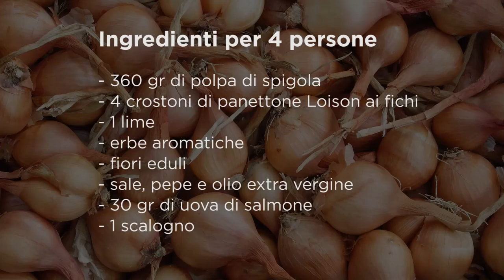Tartare di spigola con Panettone Loison | Ricetta di chef Stefano Agostini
Aggiornamento 1/10/2021 – Il video e la ricetta sono stati realizzati quando lo chef  lavorava presso il suo ristorante di Padova. Oggi Stefano Agostini affianca Tino Vettorello al Ristorante Villa Soligo, Farra di Soligo (TV).

Stefano Agostini presenta la ricetta "Tartare di spigola, Panettone Loison ai fichi, salsa di piselli, erbe profumate e uova di salmone".

Stefano Agostini, chef del ristorante Godenda di Padova, propone un secondo piatto gustoso e leggero a base di pesce.

Vuoi creare ricette con il panettone?
Guarda come rinomati chef utilizzano il panettone Loison per preparare i piatti di Insolito panettone

360 g di polpa di spigola
1 lime
4 crostoni di Panettone Loison ai fichi
1 scalogno
500 g di piselli
1/2 lt di brodo vegetale
erbe aromatiche
30 g di uova di salmone
sale, pepe e olio extra vergine d'oliva

Preparazione

• Tagliare la spigola a cubetti piccoli e condire con olio, pepe, sale e la buccia di lime precedentemente grattugiata.
• Imbiondire lo scalogno e cuocere i piselli aggiungendo di volta in volta un po' di brodo.
• Frullare tenendo a temperatura ambiente.
• Tostare in forno per qualche minuto i crostoni di panettone e stendervi sopra la spigola condita.
• Comporre il piatto mettendo il crostone farcito al centro, adagiare sopra una quenelle di uova di salmone, guarnire con la salsa di piselli e le erbe profumate, e infine condire con olio extra vergine d'oliva.